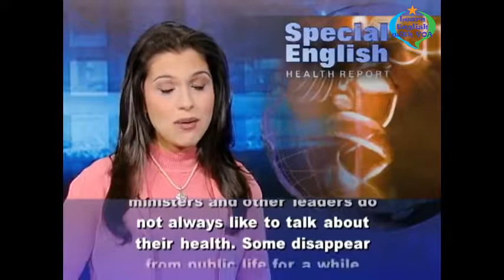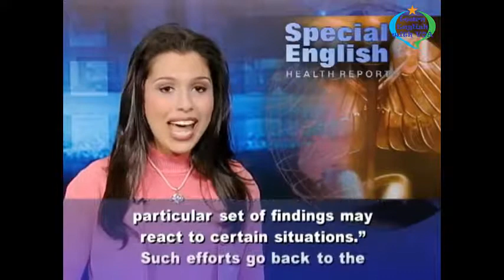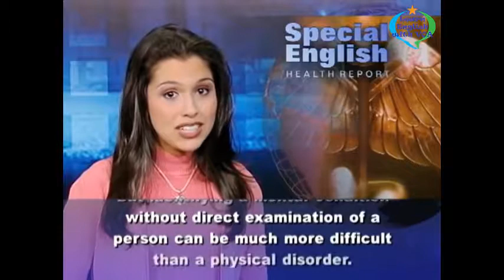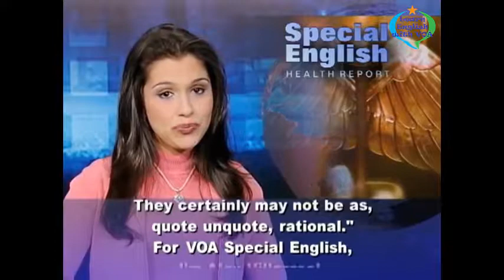Learn English with VOA Special English - Medical Spies Keep Watch on Leaders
Thank you very much for watching the video Learn English with VOA Special English - Medical Spies Keep Watch on Leaders with us.